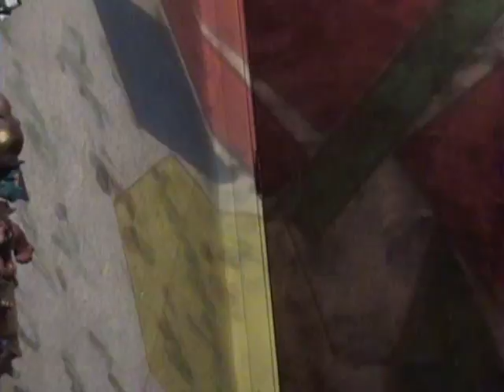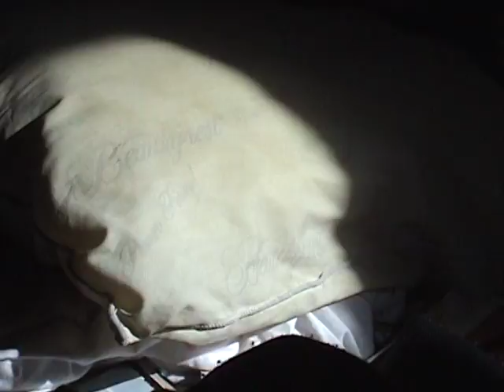NEWT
As in I Knew It. Didn't you see this coming?. You leave him home alone with a video camera and an editing machine and this is bound to happen!